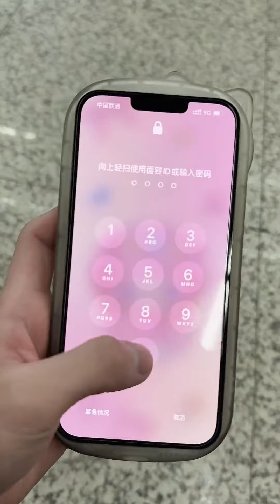温柔的依冉学妹（EP83）地铁上，被一个女孩靠着肩膀睡了八站，这到底是一段孽缘还是一段姻缘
请放心，本视频是一部原创拍摄的短剧，没有任何不良行为。 温柔的依冉学妹（EP83）地铁上，被一个女孩靠着肩膀睡了八站，这到底是一段孽缘还是一段姻缘

YouTube的朋友们大家好，我是一个普普通通的美女
超多帅哥美女视频合集
和大家分享一些快乐的视频
希望你们喜欢
谢谢🥰🥰